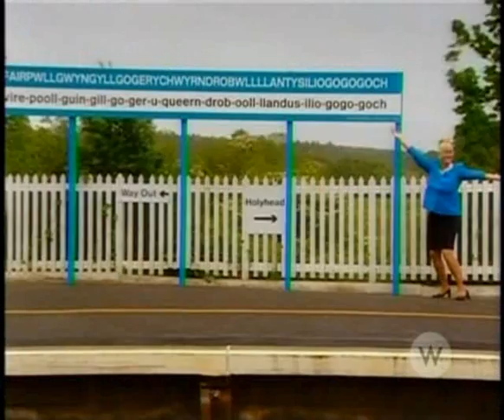How Clean Is Your House - Motorhead 1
A car in the dining room?